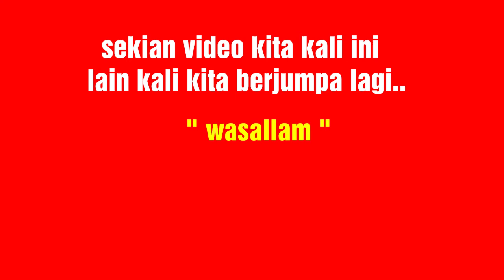NYUMPLUNG DEMI PELAMPUNG KESAYANGAN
Assalamualaikum warahmatullahi wabarakatu jumpa lagi kita dengan ARIFTUMANGGER channel, mudah mudahan kita sehat selalu di mana pun kita berada, di mudahkan rezeki kita dijauhkan dari segala musibah dan bencana. Amin ya rabbal alamin

kali ini kita memancing di sport yang lumayan mantap, ketika memancing, joran kita pun melengkung habis, bahkan hampir mau patah. oke saksikan keseruan nya lanjut.

  seperti biasa jangan lupa sport channel kita ini dengan menonton video nya tekan tombol sucribe like comen and share 🙏 untuk mendewasakan channel kita ini..

* Editing filmurago
* camera redmi note 5A
* thumbnail picsart
* lokasi desa baru Deli Serdang Sumut